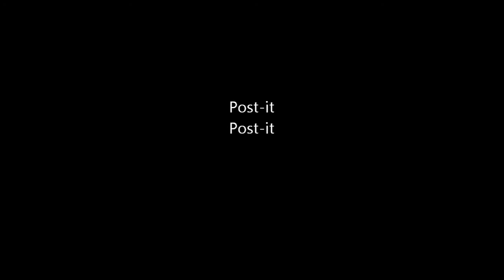Z cest 6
Z cest, tentokráte doufám výživnější